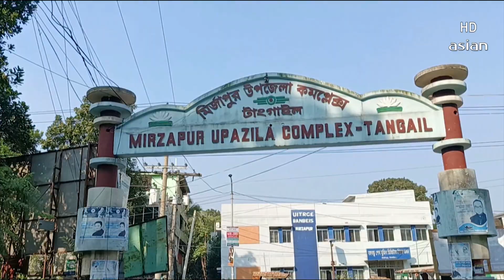মির্জাপুরে হানাদার মুক্ত দিবস পালন | Bangla News | BD News | Asian TV